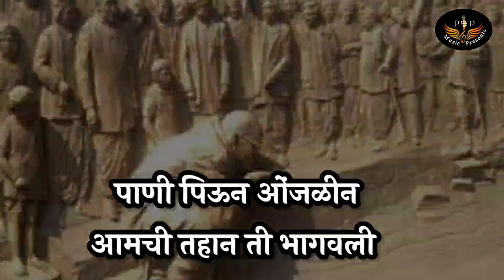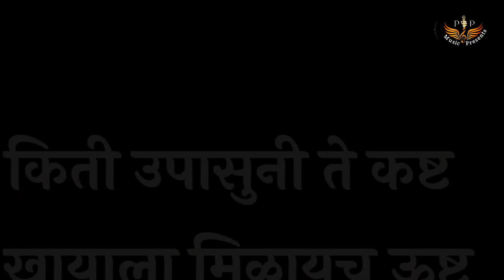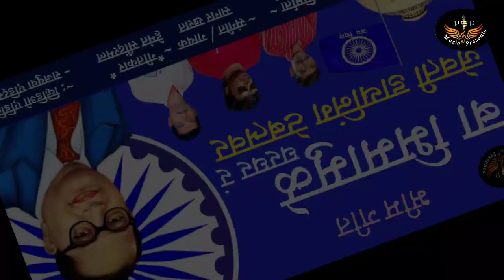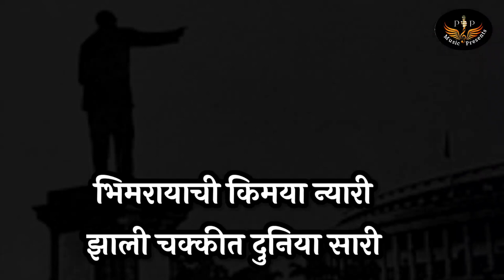BabasahebSong बा भिमामुळे घरघर , बुद्ध BhimGeet /Bheem Geet श्रीराम घडे , सागर खरात , हेमंत सौंदरमल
P P music Presents

🙏पार्थ&प्राजक्ता म्युजिक प्रस्तुत🙏

 सुपरहिट मराठी साँग भीम गीत

💐गीताचे नाव : बा भिमामुळे घरघर जेवती डायनींग टेबलवर💐

✍️गीतकार - कवि:हेमंत सौंदरमल। ✍️

🎹🎤 गायक / संगीत - सागर खरात 🎤 🎼🎶

व्हिडिओ : राजयुवा एडिट्स

भिम गीत

महार पुर्वीचा मनुवादयांनी
बसवला उकीरड्यावर
बा भिमामुळे घरघर रं
जेवती डायनिंग टेबलवर  ।।धृ।।

पाणी पिऊन ओंजळीन
आमची तहान ती भागवली
कायद्याच्या त्या कचाट्यान
रूढी भिमान ती नागवली
स्वप्नात नव्हत कधी पाहील
ते मिळतय वेळेवर  ।। 1 ।।

किती उपासुनी ते कष्ट
खायाला मिळायच ऊष्ट
लिहुनिया ते संविधान
उच्चनिचता केली नष्ट
भिमाईपोटि लाल जन्मला
या भारत भुमीवर  ।।2।।

गेला गेला कमरेचा झाडु
घालतो अंगात सुटबुट
साहेबाची सखु सायबिन
तिचा वेगळाच हाय थाट
पायपिट गेली आली फिराया
गाडी फोरव्हीलर  ।। 3 ।।

भिमरायाची किमया न्यारी
झाली चक्कीत दुनिया सारी
भय ते गेले समान केले
मिटवली जातीयतेची दरी
भिमामुळे हेमंता इथे बघ
झाले अस्पृश्य बेडर  ।।4 ।।

Mahar Purwaicha manuwadhyani
Baswila Ukirdyavar
Ba Bhimamule Ghar Ghar R
Jevti Daining Tebalvar

Pani Peun Onjalin
Amchi Tahan Ti Bhagawli
Kaydyachya kachatyatun
Rudhi Bheemana Ti Nagawli
Swapnat Navhat Kadhi Pahil
Te Milatay Velewar
Jevti Daining Tebalvar

Kiti Upasuni Te Kasht
Khayala Milayacha Usht
Lihuniya Te Sanvidhan
UchhaNichata keli Nasht
Bhimai Poti Lal Janmala
Ya Bharat Bhumiwar
Jevti Daining Tebalvar

Gela Gela Kamrecha Zadu
Ghalto Angat SutBut
Sahebanchi Sakhu Saybin
Ticha Veglach Hay R That
Paypit Geli Aali Firaya
Gadi For Wheeler
Jevti Daining Tebalvar

Bheemrayachi Keemya Nyari
Zali Chakkit Duniya Sari
Bhay Te Gele Saman Kele
Mitwali  Jatiytechi  Dari
Bheemamule Hemanta Bagha
Zale Ashprasha Bedar
Jevti Daining Tebalvar

विशेष सहकार्य :साई भक्त सुर्या शिंदे चिपळूण
,रोहित कदम  ( कोयना जांब्रूक) ,साई सेवक जयराम शिंदे,
परीक्षित शिंदे ,जयेश शिंदे ,तुकाराम भिसे ,अच्युत तरवटे,गंगाबापु डुमनर पाटील ,पवन चिट्टे ,राजेश डुमनर ,नितीन घडे ,रामचंद्र घडे(हावलदार),वैभव उल्लेवाड ,सुर्यकांत येईलवाड ,सुर्या शिंदे चिपळून,सुशील तांबरे,ओम वाघमारे आर्मी, विजय तांबरे,  ,शिवराज घडे ,उद्धव बिजे दाजी,परमेश्वर बिजे ,वशिष्ठ सोडगीर आणि समस्त घडे परिवार आणि मित्रपरिवार

तुमच्याकडे गाणी किंवा कविता असतील तर आमच्याशी संपर्क साधा मो 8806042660 आम्ही ते आमच्या चॅनल वर प्रदर्शित करू 🙏🙏

🙏🙏धन्यवाद धन्यवाद 🙏🙏

🙏प्लीज लाईक शेअर सबस्क्राईब 🙏🙏🙏